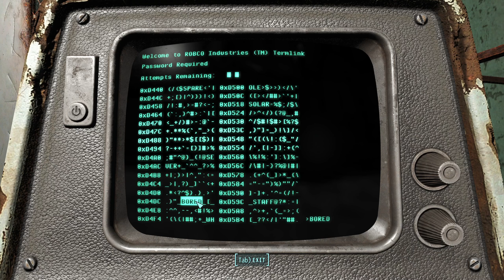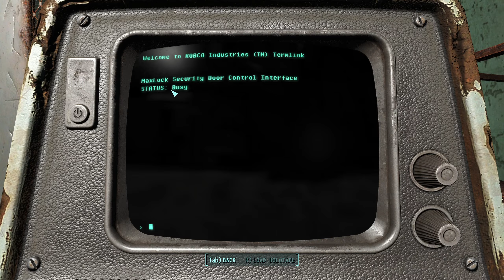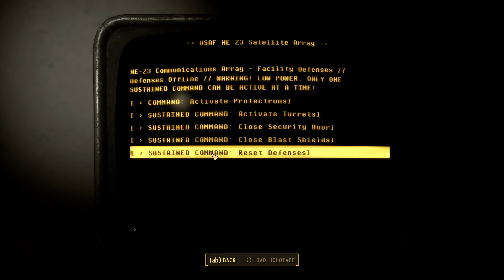Demontage ! #06 ( Fallout 4, Wasteland Reborn, deutsch )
Ich wollte uns wiedermal ein Knackiges und strahlendes Erlebnis schaffen und Wasteland Reborn greift uns dabei mächtig unter die Arme.

Dieses Mod Bundle erweitert Fallout 4 in allen Aspekten und macht es für mich zu dem Spiel was es damals hätte sein sollen. Viel Spaß ihr behaarten Ghule !